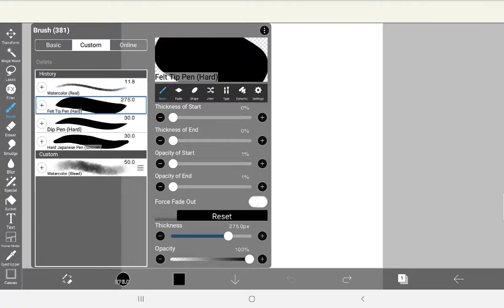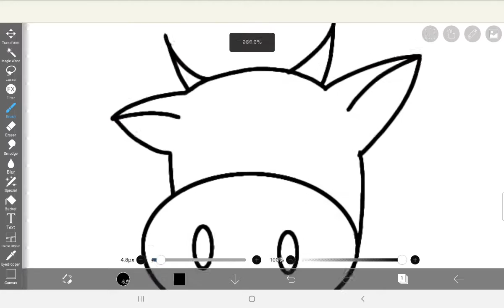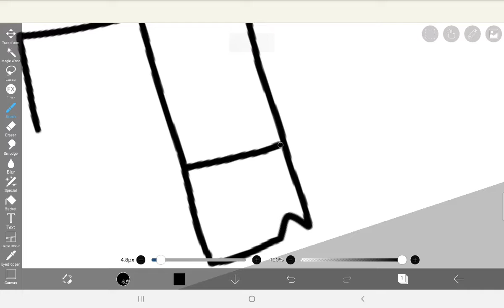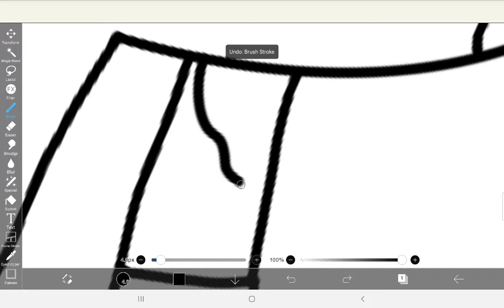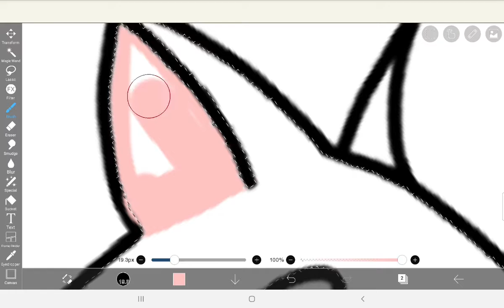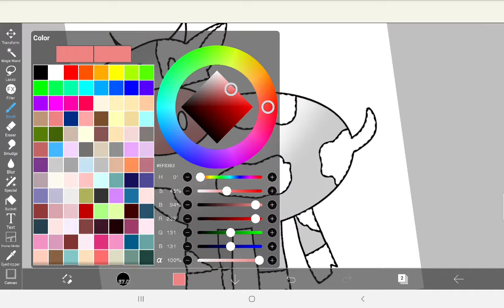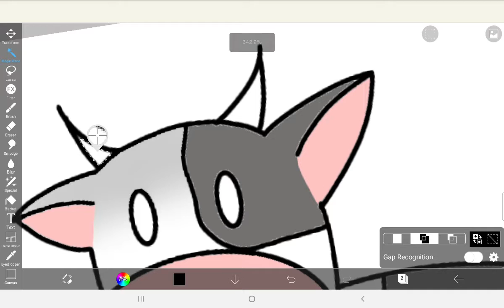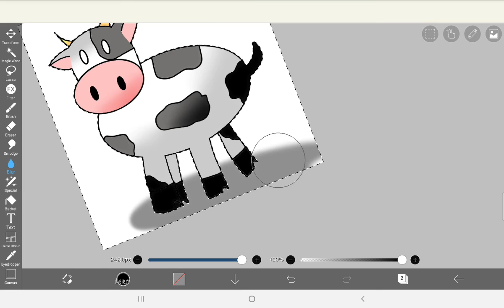Drawing a cow in Ibis Paint X ( part 1 cause I forgot something )